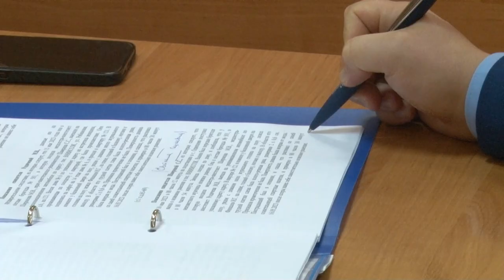Заседание суда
Семейная ссора привела Екатерину ГребеннИк на скамью подсудимых. Заседание по уголовному делу прошло в городском суде.